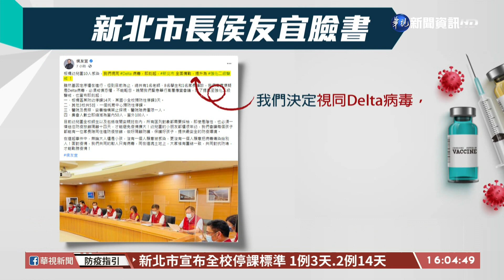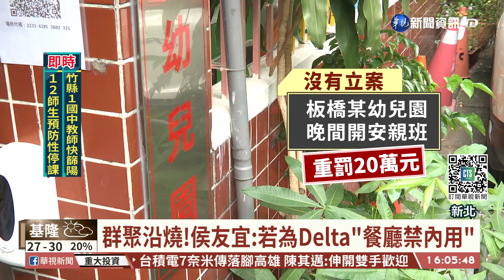又增"2幼兒3家長"染疫! 新北5校停課｜華視台語新聞 2021.09.7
新北幼兒園群聚感染事件擴大，新北市長侯友宜上午表示，今(7)日又再新增5人確診，包括2名幼兒和3名家長，已經共有15人確診。目前匡列162人採檢，都是陰性，但為了防堵疫情擴散，現在確診班級先停課14天，鄰近的5間學校也先預防性停課，同時整個防疫措施也升級。鄰近的台北市也不敢大意，有3間公幼預防性停課，只不過針對這間群聚感染的幼兒園，晚上竟然變成安親班，侯友宜說現在要開罰，目前整起群聚案的感染源和基因定序還沒出爐，但只要新北市有1例Delta變種病毒，餐廳內用一律取消。